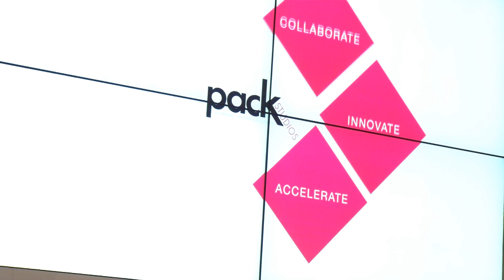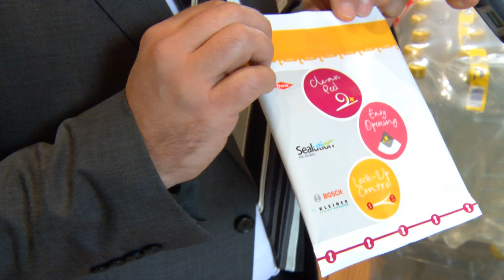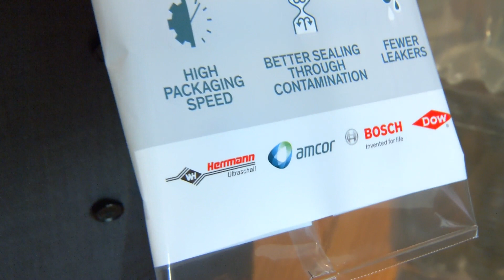interpack 2014: Dow with talks and innovations at interpack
The company Dow represents itself inside a huge cube on the outside premises of Messe Düsseldorf. Marketing Director Marc van den Biggelaar explains what happens inside it and shows some innovations such as ultrasonic sealing.